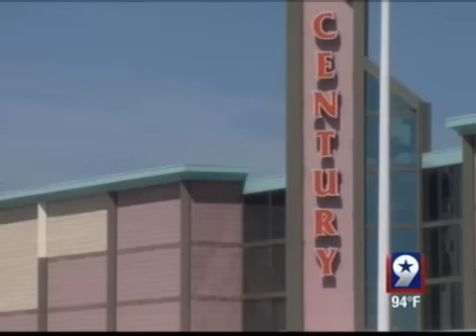Movie Theaters Beef Up Security After Colorado Shootings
The Colorado theater shootings that left a dozen people dead and nearly 60 injured have tugged the heartstrings of West Texans, many of them wondering how it could happen.

"You don't know where it's going to happen, at what time," Midland resident, Liliana Lopez, said. "You can all go to a supermarket or the theaters or the baseball game and you don't know."

"What is this young man thinking? What is going through his mind?" Midland resident, Fannie Huckby, asked.

"I'm just wondering if the people had any ability to defend themselves there," Midland resident, Paul Foster, said. "If that happened here, he'd get shot before he shot the second person."

These shootings also led to beefed up security at local theaters.

The Century 12 Theater in Odessa told NewsWest 9 they'll have police officers patrolling inside at all times.

On the other side, the Hollywood Theaters in Midland said they have routine officers posted inside every Friday and Saturday.

Even with that security, Midland's theater said they're not banning masks or costumes.

Midland Police said they're stepping up too.

"Just heighten the awareness," Midland Police Chief, Price Robinson, said. "You have to get in there and neutralize the threat as quick as you can to prevent a lot of damage and injury."

Many West Texans said no matter what, they're still not scared.

"You have to live and believe everything's going to be OK," Lopez said.

"You can get killed walking across the street," Huckby said. "You can't quit walking across the street."

"I've got more faith in the people I live with around here," Foster said. "There's some pretty rough people. I don't think it would happen here."